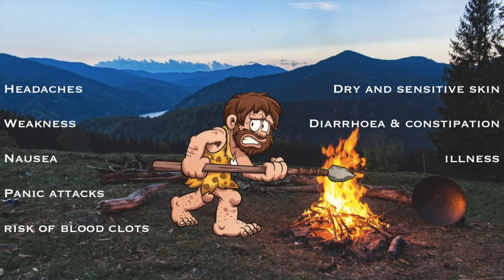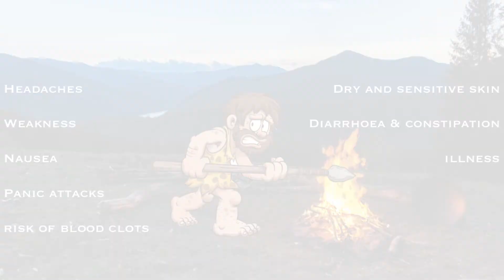EPISODE 1 - What is Stress? Why do we experience it? Why is it bad for us?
This is the first video in a series of four looking at stress, the impact it has on us and how to manage and overcome it. This video is focusing on why we experience stress and the different things that happen to our body when we become stressed. Further videos will be released on the Heartbeat NWCC YouTube channel over the next couple of weeks.